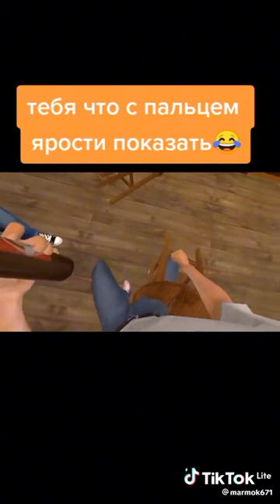тебя что с пальцем ярости показать 😂